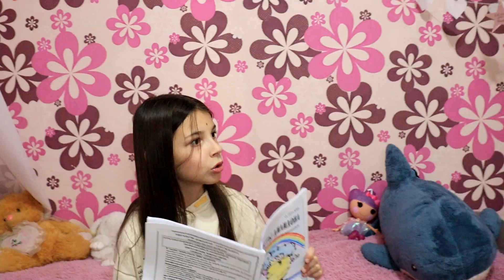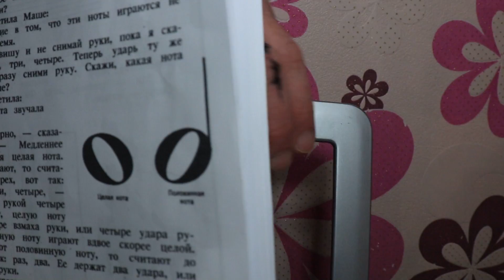Уэнсдей Аддамс vs Инид! Уэнсдей Адамс В Реальной Жизни! Wednesday Addams vs Enid Addams In Real Life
Элина решила выучить новую мелодию на пианино, как вдруг, кто-то постучал в дверь. Юля увидела на пороге тетрадь с нотами и отнесла Элине. Как только Элина начала играть эту музыку, она превратилась в Уэнсдей Аддамс. Сергей и Лера возвращаясь домой увидели в окне Вещь.

Внимание! Данное видео предназначено для аудитории 13+. Все видео на канале являются художественным вымыслом, все спец. эффекты выполнены актерами и никому не приносят вред.

Elina decided to learn a new melody on the piano, when suddenly, someone knocked on the door. Julia saw a notebook with notes on the threshold and took it to Elina. As soon as Elina started playing this music, she turned into Wednesday Addams. Sergei and Lera, returning home, saw the Thing in the window.

Attention! This video is intended for an audience of 13+. All videos on the channel are fiction, all special. the effects are performed by the actors and do no harm to anyone.

Pleasant viewing)))

Press LIKE 👍 if you liked the video!